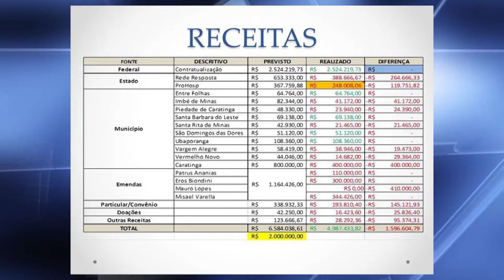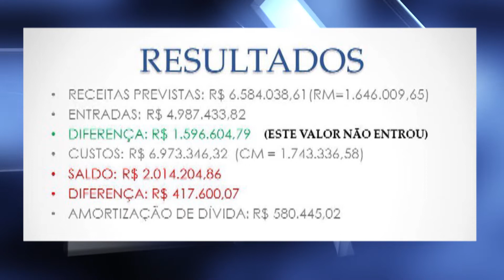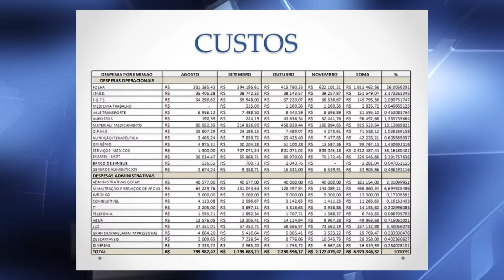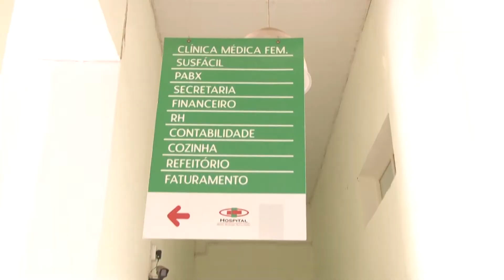Situação financeira do Hospital Nossa Senhora Auxiliadora é de alerta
No dia 22 de julho de 2019, aconteceu a reabertura do Hospital Nossa Senhora Auxiliadora, após ficar vários meses de portas fechadas. Desde a reabertura, foram realizadas 1.619 internações, sendo dividas em clínica cirúrgica, médica, neonatal, obstétrica, pediátrica e UTI. Fato é que mesmo com o grande número de atendimentos, a receita arrecadada do hospital está abaixo do esperado, deixando desta maneira o hospital em estado de alerta.